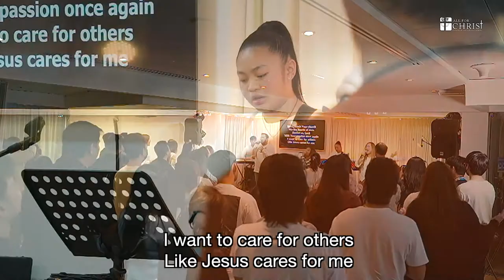Spirit Touch Your Church | My Reward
ACCI Praise and Worship | February 4, 2023